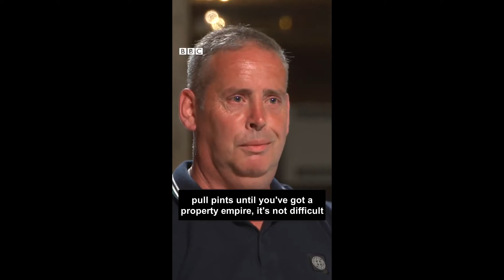Keir Starmer's Going to Towns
Sir Keir Starmer will sweat blood for your respect.